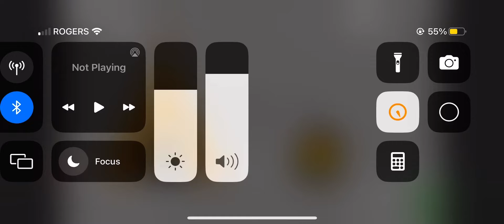Number Lore | 20 Rebooted